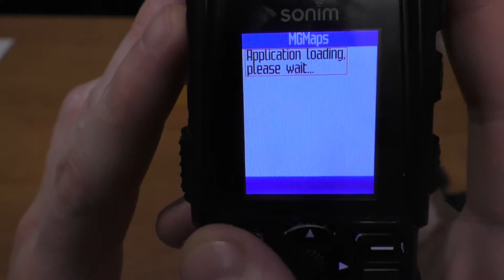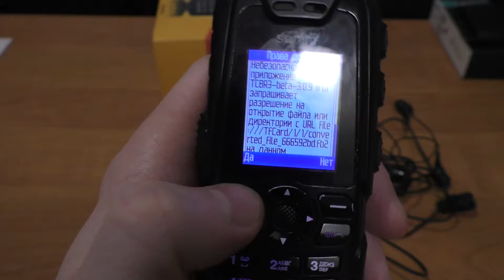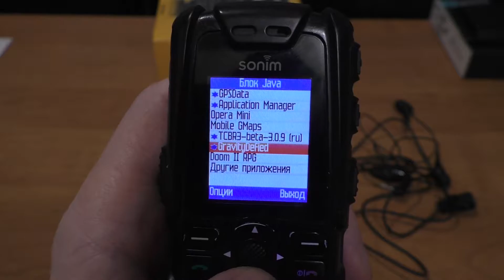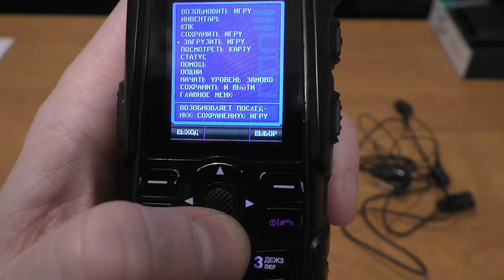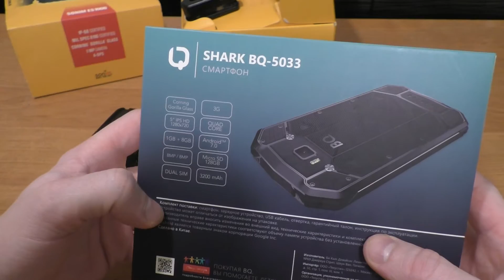Опыт использования защищенного телефона Sonim. Прошивка без прошивки.